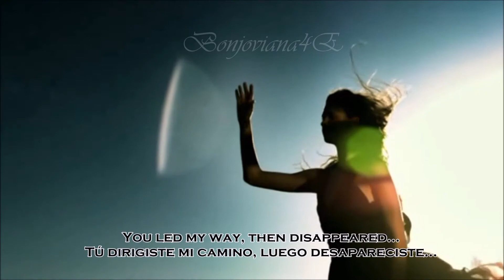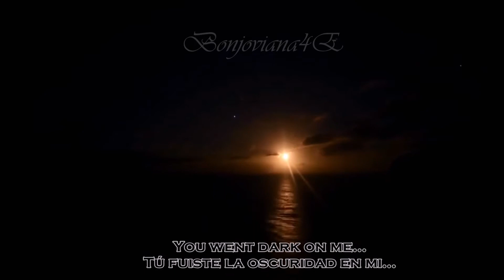DARK ON ME ღ STARSET ღ SUBTITULADO ESPAÑOL - INGLES HD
"You're the cause...The antidote...The sinking ship that I could not let go... "

All Unofficial Videos may contain copyrighted material.